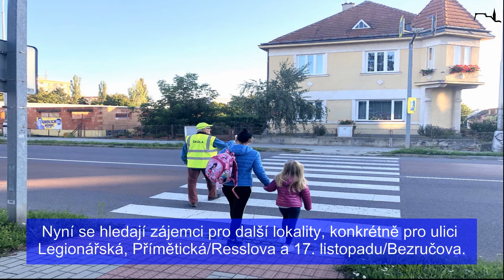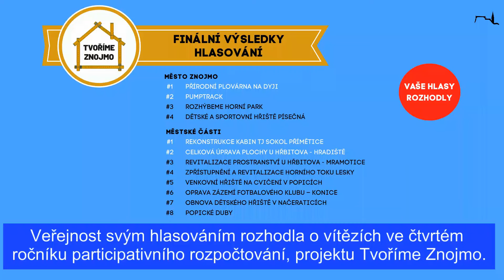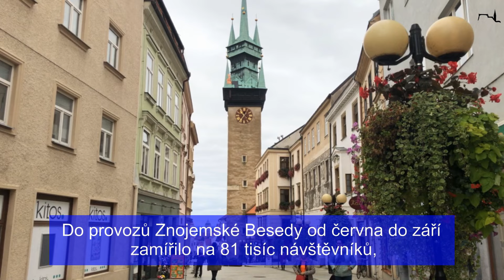Novinky ze Znojma #24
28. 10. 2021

Témata:
Obnova Městského lesíka Znojmo
Senioři u přechodů
Zalesňování - Mramotice
Tvoříme Znojmo - vítězné projekty
Nejlepší turistická sezóna 2021